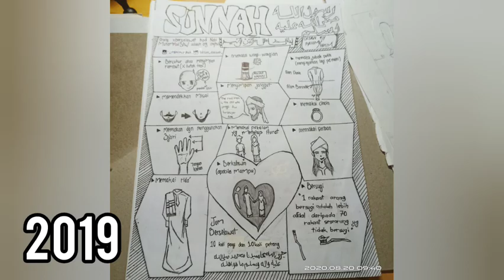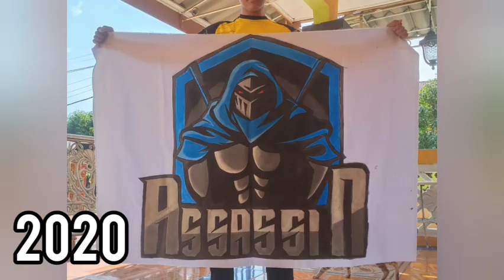LUKISAN 2011 VS 2020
Jangan lupa tekan butang subscribe untuk mendapat notification video seterusnya dan sekiranya channel ini mencecah 100K subscriber, InsyaAllah saya akan adakan giveaway di kawasan Negeri Kelantan dan lain2, Tunggu Apa lagi SUBSCRIBE SEKARANG... 😊😊😊

Video ini hanyalah untuk kenangan saya dan usaha saya berlajar dan tetap belajar walaupun pernah dipuji atau dihina, terus lalukan jangan terus menyerah dan belajar biar kita boleh memperbaiki kesalahan dlm lukisan atau berbagai cara lagi, "INGAT ORANG HINA KITA, KITA PERLU KEEP UP BUKAN STOP"